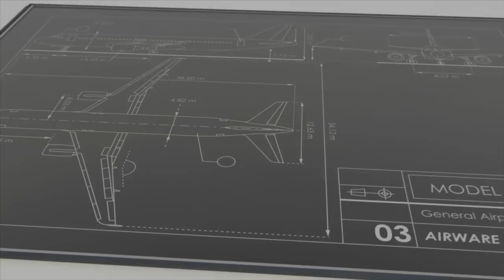Constellium AIRWARE® Technology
This video presents how the AIRWARE® technology contributes to answer the aerospace challenges such as fuel reduction, environement respect, low maintenance, high production rates and safety.
AIRWARE® is an industrial reality and still has a lot of potential to meet the challenging engineering and manufacturing requirements of the future single-aisle development programs.